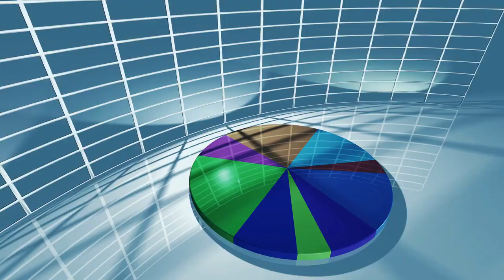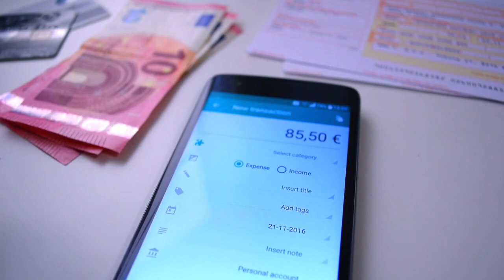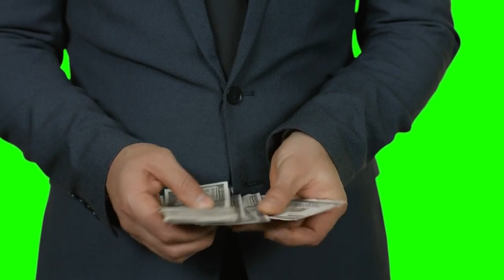Master Your Finances with the 50/30/20 Rule: A Simple Guide to Budgeting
Welcome to Road To Alpha! In this video, we're breaking down the game-changing 50/30/20 Rule – a simple budgeting strategy that can revolutionize your financial management. Whether you're a budgeting beginner or looking to fine-tune your money skills, this rule offers a clear roadmap for balancing your needs, wants, and savings. Join [Your Name] as we explore how to allocate your income effectively and prioritize your financial goals. From essentials to indulgences to securing your future, the 50/30/20 Rule has got you covered. Don't miss out on this practical guide to achieving financial harmony! Let's dive into a world of financial empowerment together!